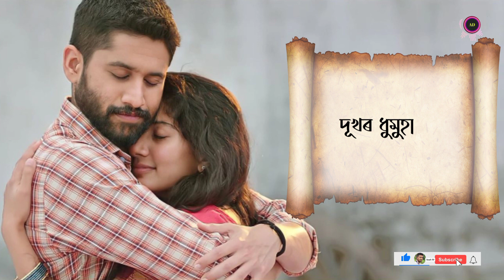XIMAHIN MOROMOK // Zubeen Garg status// heart touching status//new Assamese status video//4k status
best south movie status
hindi dubbed south movie
popular bangla movie,best,seen
love story movie
love story,bangla movie best dialogue
Imotional dialogue bangla movie
love story bangla movie dialogue seen
popular bangla,status
south Indian movie
best bangla movie dialogue
sad bangla movie best dialogue
mood,of bangla movie best seen
bangla ststus
hindi dubbed south status
cute love story bangla,
heart touching south movie
heart broken south movie
new dialogue hindi
best dialogue south movie
bewafa status
whats app sad status
whatsapp status
whatsapp video
breakup status
best love breakup whatsapp status
New sad song
whatsapp video
modd off whats app status
very emotional song status